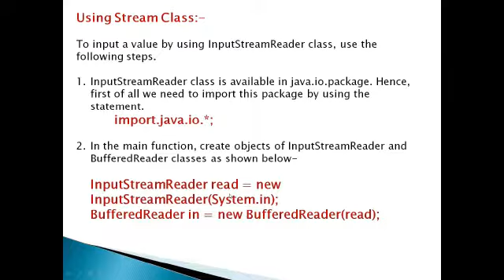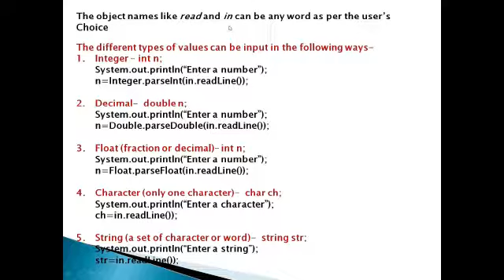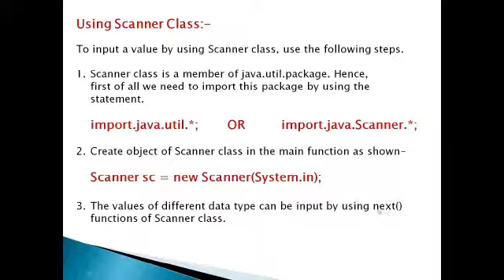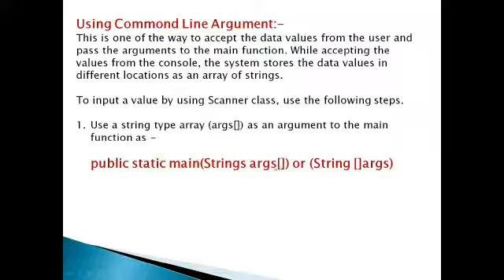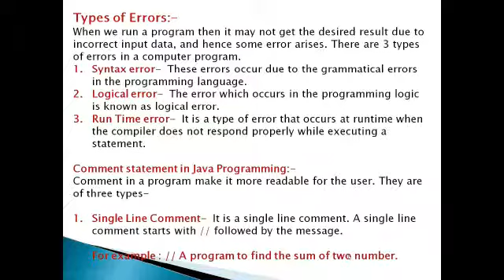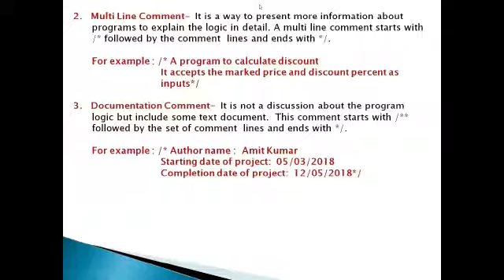CLASS:- IX(Ninth) "COMPUTER APPLICATIONS"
Unit-5 "INPUT IN JAVA"
From "Understanding Computer Applications With BlueJ"
ICSE Class - 10
By:- Mrs. Anita Dhiman